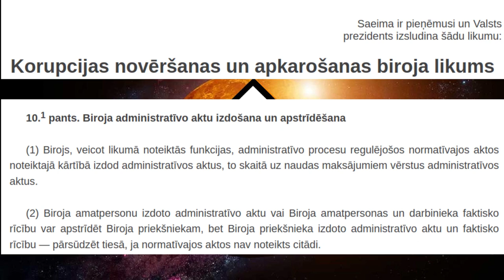Milzīgais potenciāls knab likuma 10.1 pantam - apraide nr.38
Šai video tiek izcelts milzīgais slēptais potenciāls vienam KNAB likumā esošam pantam:

"10.1 pants. Biroja administratīvo aktu izdošana un apstrīdēšana

(1) Birojs, veicot likumā noteiktās funkcijas, administratīvo procesu regulējošos normatīvajos aktos noteiktajā kārtībā izdod administratīvos aktus, to skaitā uz naudas maksājumiem vērstus administratīvos aktus.

(2) Biroja amatpersonu izdoto administratīvo aktu vai Biroja amatpersonas un darbinieka faktisko rīcību var apstrīdēt Biroja priekšniekam, bet Biroja priekšnieka izdoto administratīvo aktu un faktisko rīcību — pārsūdzēt tiesā, ja normatīvajos aktos nav noteikts citādi."